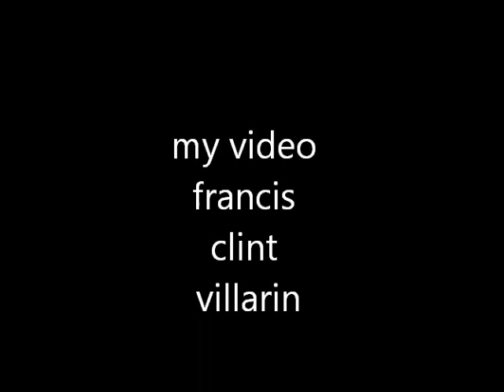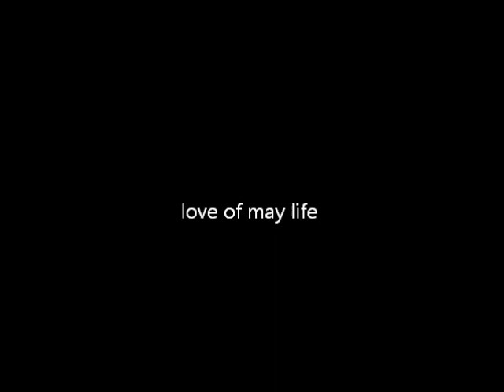francis (Picture movie)